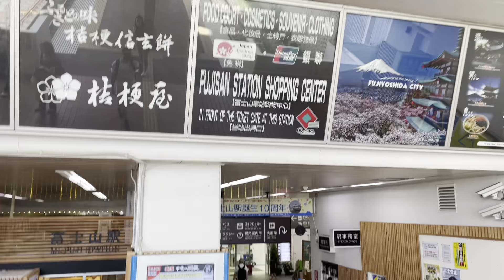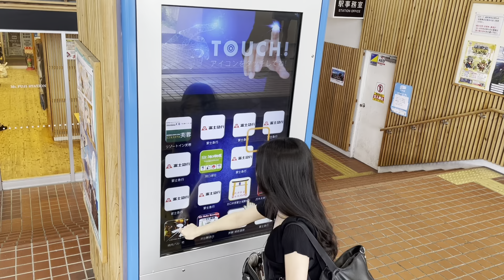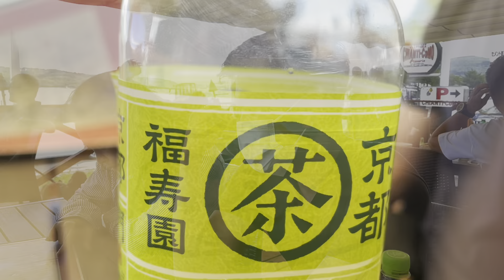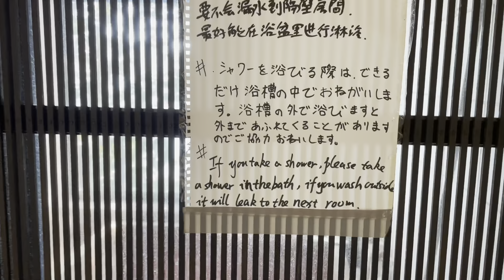An Awesome Day-trip spot! Mt. Fuji and Lake Yamanaka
Enjoying the escape from Tokyo for a trip to Lake Yamanaka next to Mt. Fuji in Japan. Only a couple hours away by train with several hotel and air b&b options!